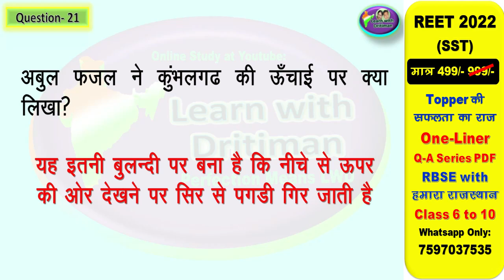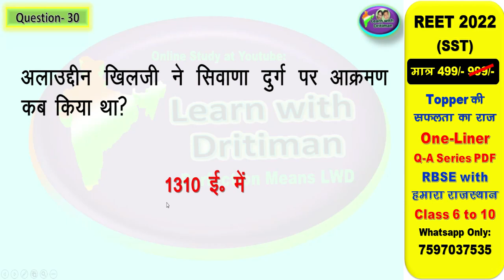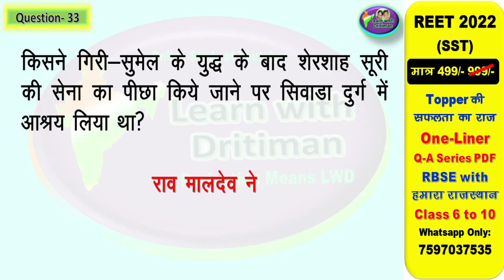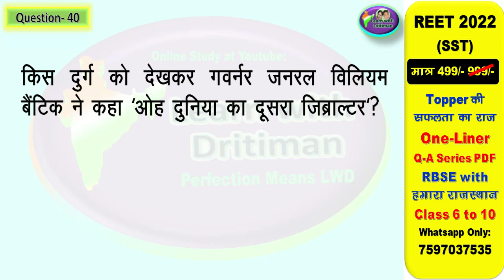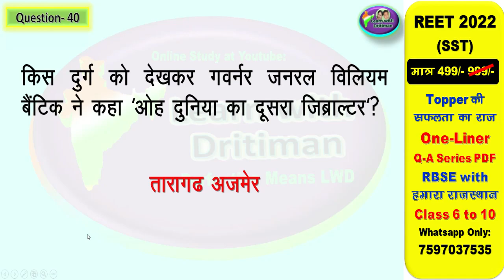class10/ ch-6/ p-2/ राजस्थानी के दुर्ग मंदिर हवेली/ REET/ 2nd grade/ art and culture/ anu jadoun